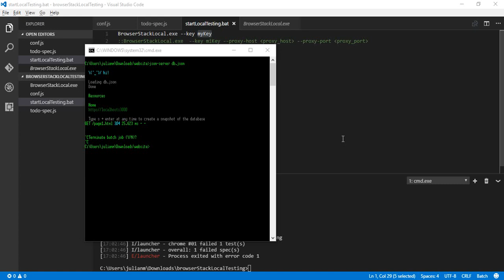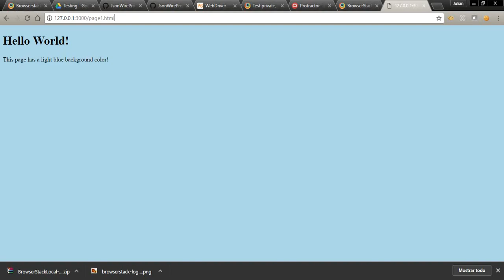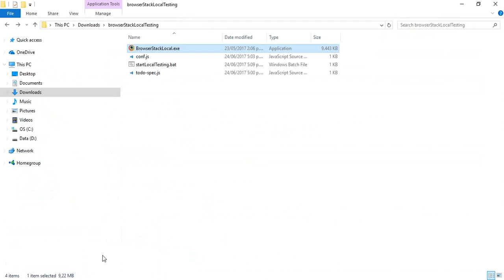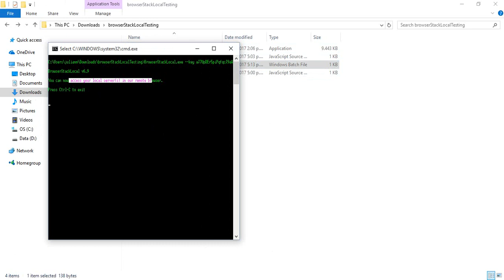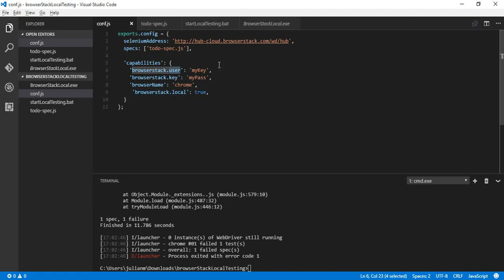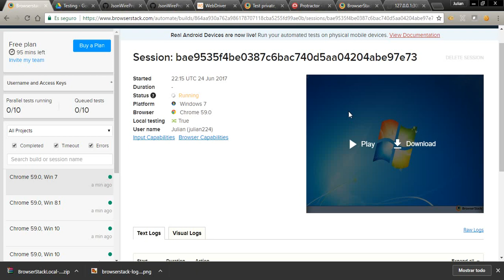Local Testing Browser Stack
Start local testing using browser stack.